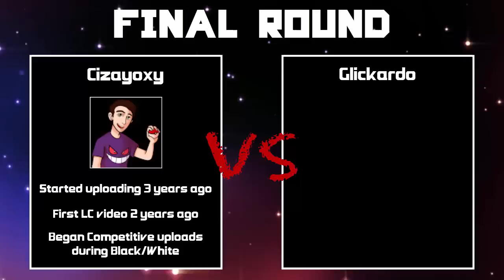Final Match of the Little Cup Tournament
Trainer Zabuza -
Skype: armads1091

Kelsey -
Skype: kelsechu

Macle -
Skype: adam.macle